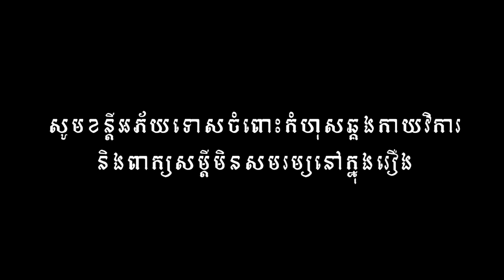នាយឃ្លង់ ពីសណ្តែកខៀវ Dragon, New​ Khmer movies 2020 from Karuna Team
នាយឃ្លង់ ពីសណ្តែកខៀវ  Dragon របស់ក្រុមហ៊ុន TSH Food
| New Khmer movies 2020

សម្តែងដោយក្រុមករុណា
តាមដានវីដេអូ និងព័ត៌មានថ្មីៗនៅក្នុងឆាណែលតេឡេក្រាមរបស់ពួកយើង

សូមអរគុណ!